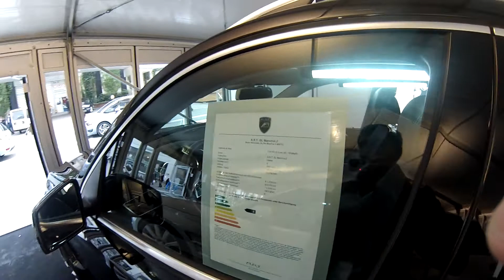A.R.T. IAA 2013